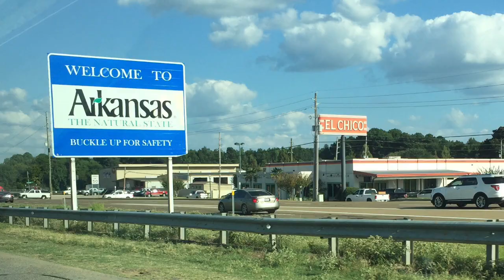WE MOVED IN TOGETHER-Road Trip/Vlog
We moved in together! We hope you enjoy our journey from Texas to Illinois.